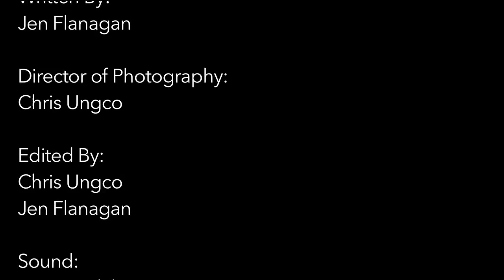Cold Feet by Jen Flanagan. Sound edit by Stefanos Charalampidis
This is the Cold Feet short film with the sound been edited and mixed.
check our links to see more projects and works that we have been involved.